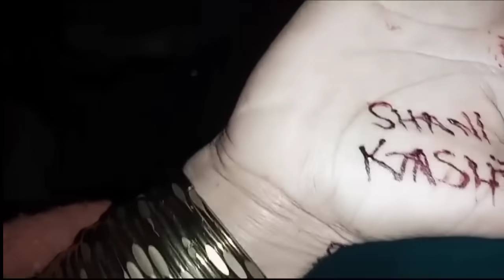hamari bade jagah ki taiyari Shani ne chudiya pahani aur mehandi lagai || Malik Kashif volg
hamari bade jagah ki taiyari Shani ne chudiya pahani aur mehandi lagai#malikkashifvlog